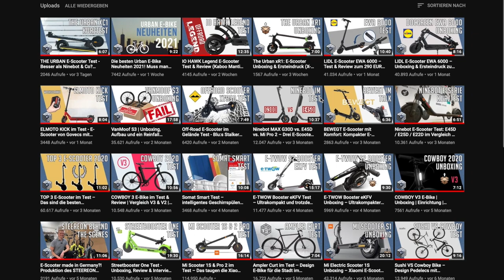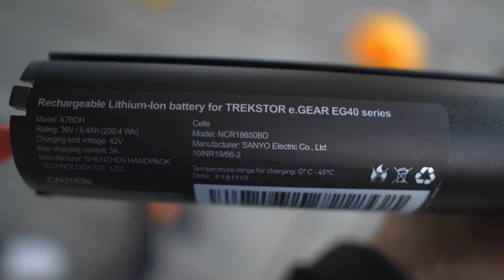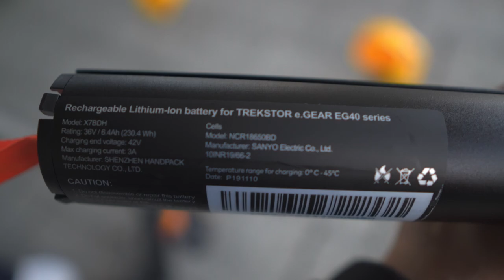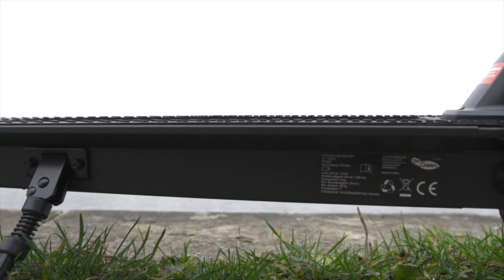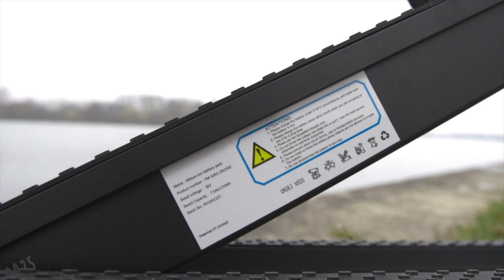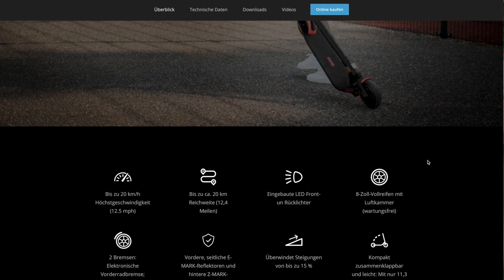E-Scooter & E-Bike Tops u. Flops 2020: VanMoof | Mi | Ninebot (Jahresrückblick)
Die E-Scooter und E-Bike TOPS und FLOPS aus 2020 im Jahresrückblick. Vom VanMoof Desaster bis hin zu dem Debüt der deutschen E-Scooter Hersteller. @WickaWille und ich sprechen über unsere Erfahrungen mit dem Support, E Scooter Fails und erkären, worauf ihr beim Kauf eines Elektrorollers oder Pedelecs unbedingt achten solltet. Was waren die TOP EScooter bei Youtube und welche Begriffe wurden am häufigsten von Euch gesucht? Hier erfahrt ihr es. Wir sprechen außerdem über Ninebot, Xiaomi, Lidl EWA 6000, Streetbooster und EPowerfun. 50 Min geballter Talk für alle E-Bike & E-Scooter Fans. Danke dafür!

Streetbooster One.